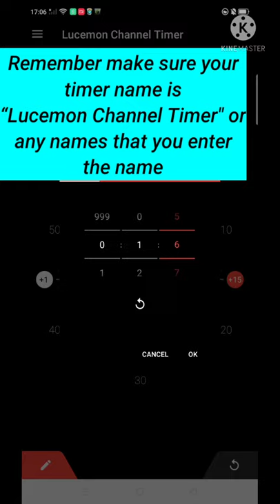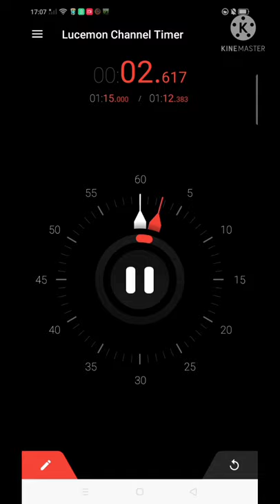Video #1: Setting the timer | Lucemon Channel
So for today, let's watch your video your timer, after you need to download APK in the description. Let's go! 💜

0:00 Start
0:12 Open Hybrid Stopwatch and Timer or install the app in the description later
0:29 Setting the timer
0:39 Start the timer
1:54 Time's up
2:00 End

Apps Used:
Hybrid Stopwatch and Timer

Phone Used:
OPPO CPH2083